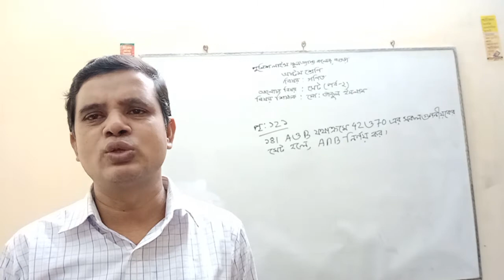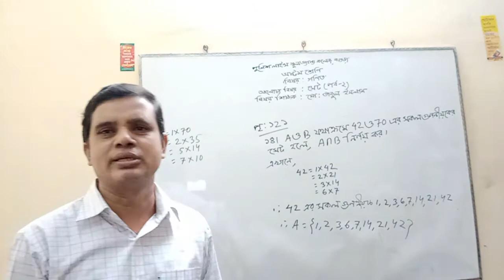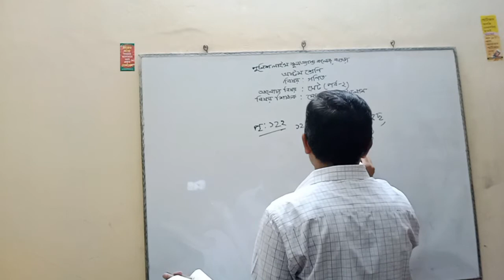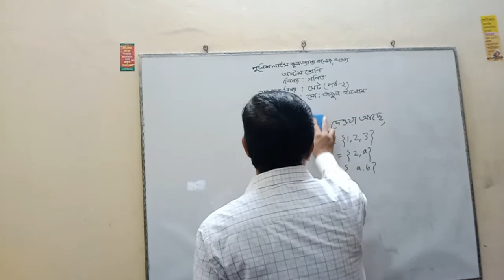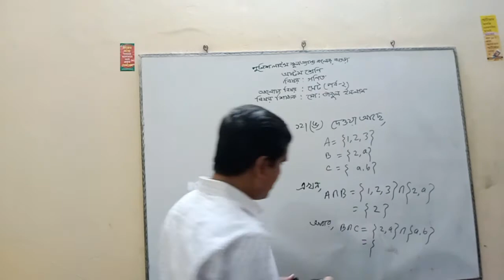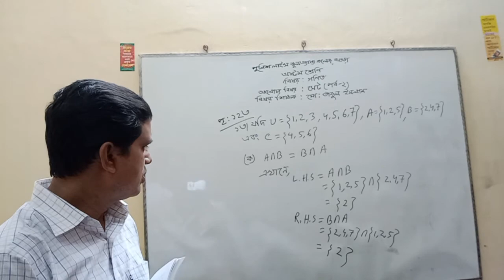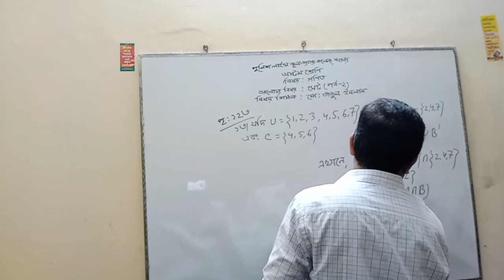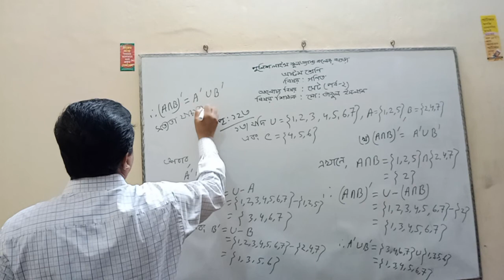অষ্টম শ্রেণি ।। গণিত ।। অনুঃ ০৭ ( সেট ) , পর্ব - ০২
মোঃ তাজুল ইসলাম , সহকারি  শিক্ষক , পুলিশ লাইন্স স্কুল অ্যান্ড কলেজ , বগুড়া ।